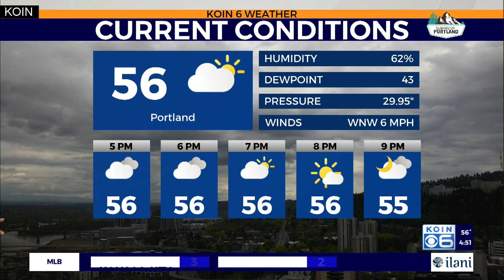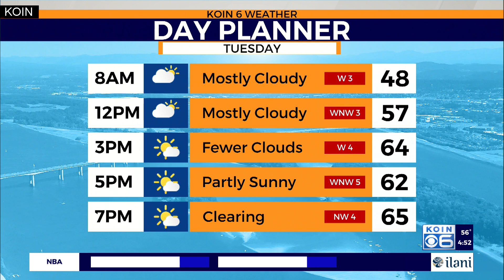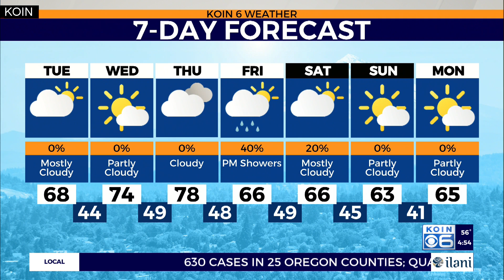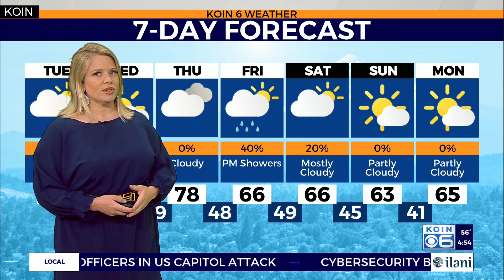Weather forecast: Portland is on track for the driest April on record